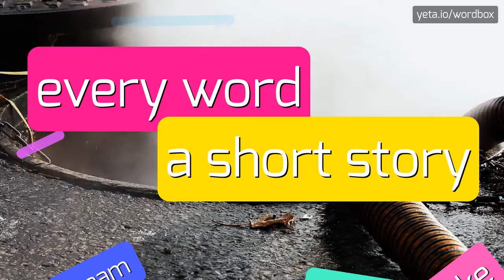GINGRICHITE - HOW TO PRONOUNCE IT!?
Watch how to say and pronounce "gingrichite"!